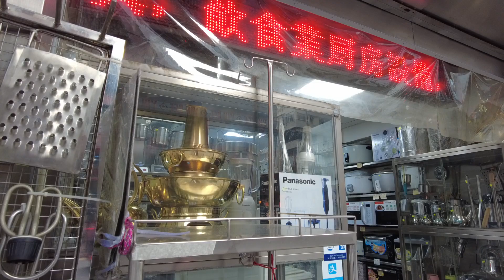上海街 廚房用品街 廚具老店林立 | 上海街 キッチングッズ問屋街 | Shanghai Street Kitchen Goods Wholesale Area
Shooting Date：24-Nov-2021